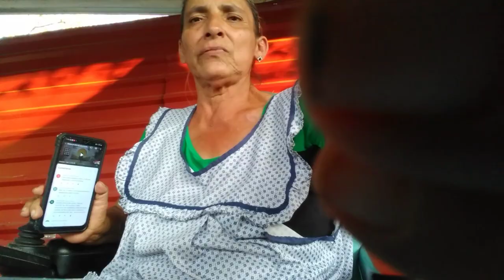como preparar semillas con chile ajo. sal y limón + mandando les unos saluditos a mis hermosuras 🌹🌻